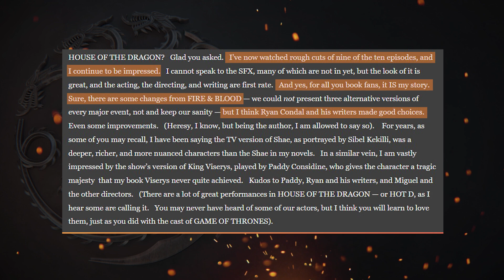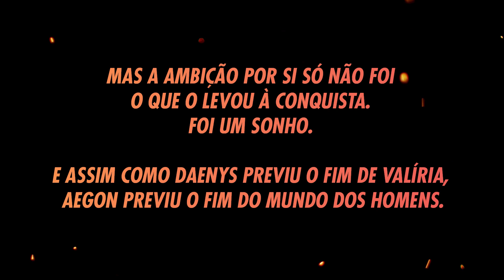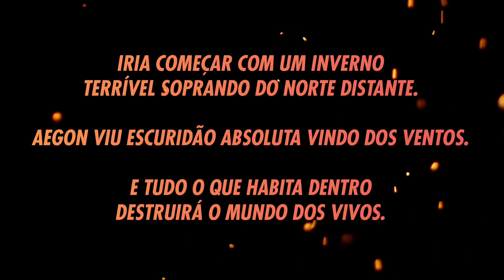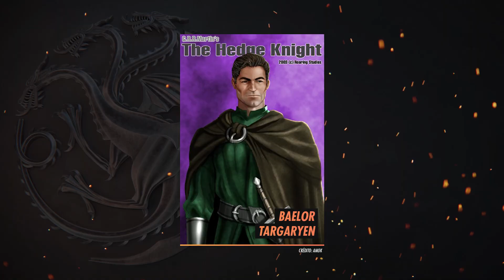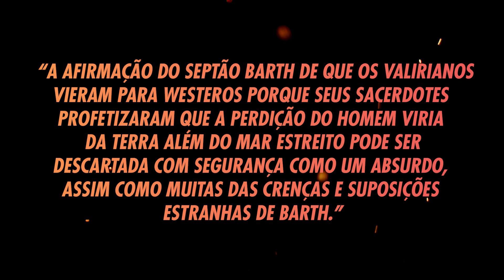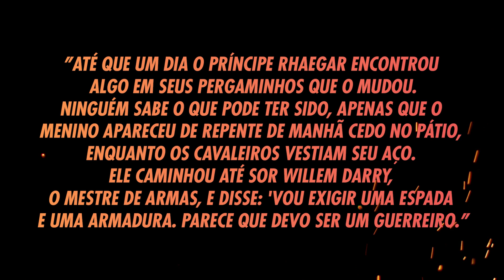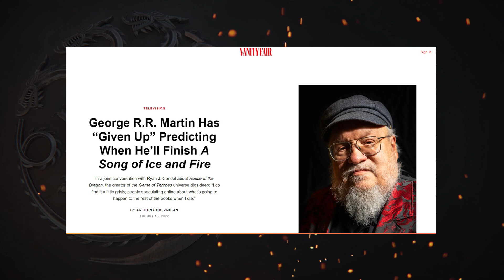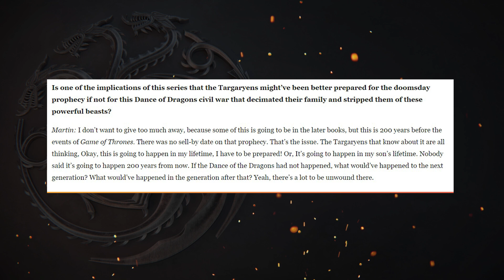COMO O SONHO DE AEGON MUDA GAME OF THRONES? 🔥 House of the Dragon Ep. 01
House of the Dragon já fez nossas nossas mentes explodirem logo no primeiro episódio! O que é o sonho de Aegon, o Conquistador e o que ele tem a ver com Viserys I, Rhaenyra e a história da Daenerys Targaryen em GOT?🤯 Vem teorizar com a gente!

TODOS OS LIVROS DE GOT
* lista com todos os livros do mundo de GOT/HOTD/As Crônicas de Gelo e Fogo
* tem sugestões de ordem pra ler e mais informações sobre o que cada livro traz da história :)
* usando esse link pra qualquer compra você não gasta nada a mais e ainda ajuda o canal com uma pequena comissão :)

Se preferir os links individuais, frequentemente os livros estão com desconto:

A Guerra dos Tronos - As Crônicas de Gelo e Fogo Livro 1

A Fúria dos Reis - As Crônicas de Gelo e Fogo Livro 2

A Tormenta de Espadas - As Crônicas de Gelo e Fogo Livro 3

O Festim dos Corvos - Crônicas de Gelo e Fogo Livro 4

A Dança dos Dragões - As Crônicas de Gelo e Fogo Livro 5

Fogo & Sangue - Volume 1

O Cavaleiro dos Sete Reinos (Dunk&Egg)

MINHAS RECOMENDAÇÕES NA AMAZON
* Aqui tem livros, filmes, jogos, séries, funkos e muito mais :)
* Qualquer compra a partir dos meus links não custa nada a mais e ainda ajuda o canal com uma pequena comissão!

MIKAROL - COBERTURA HOUSE OF THE DRAGON
Lives toda segunda às 20h alternando os canais
Vídeos quarta (canal Mikannn) e sexta (canal Carol Moreira) às 20h